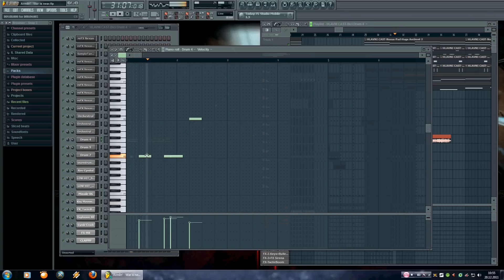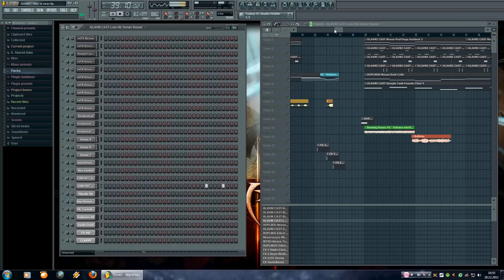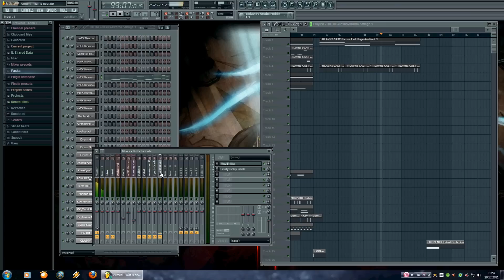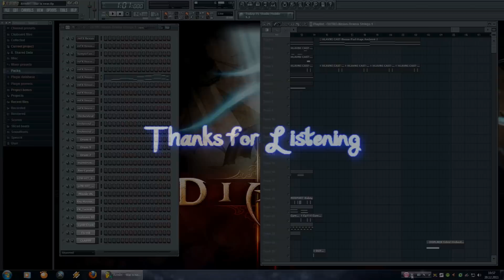Arm0r! - War is near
Hi all. Next song is here and i want again create breath-taking drama / epic song with War Atmosphere ( because its named War is near ). Why I named the song : War is near ? Because I wanted to zoom in view of the possible war stemming from the economic crisis and I hope that I did. You help mi with this Alot and If you like it, reffer to your friends and your friends to their friends. SHARE IT... Again thanks to all of you. Now in my home language ( If you want know more informations, please Translate IT from CZECH REPUBLIC to your Language )

Ahoj všem. Další song je tady a znovu sem chtě vytvořit dechberoucí (snad) drama / epickou hudbu s válečnou atmosférou v pozadí, protože se song jmenuje War is near ). Proč jsem zrovna pojmenoval song War is near ? (Válka je nedaleko), protože jsem chtěl přiblížit pohled na možnou válku pramenící z ekomonické krize a doufám, že se mi to povedlo. Pracoval jsem na tomhle songu sice jen 5 dní ( ale pracoval jsem více a déle, než kdy předtím, každý den ) a snad se Vám bude můj konečný výsledek tohoto songu líbit... PROSÍM ... Komentujte, Hodnoťte & Odebírejte mé Videa / Kanál. Pomůžete mi tím opravdu hodně a taky pokud se Vám má tvorba líbí, doporučte ji Vašim přátelům a Vaši přátelé zase jejich přátelům. SDÍLEJTE MOJÍ TVORBU ... Znovu díky Vám všem.

Nyní napíšu popis situací v písničce / songu ( Aby nedošlo k špatnému pochopení písničky )

1) Eplog - (Vyprávěč jakoby) říká - Válka je nedaleko a ekonomická krize se stává skutečným problémem, ale je příliš pozdě
2) Rozjezd první části songu - Představte si město ... zničeho nic poplašná siréna ...
3) Jdou dva velmi vysocí důstojnící k zařízení, které odjistí nukleární raketu ...
4) Vytáhnou klíče, odjistí ...
5) A začína odpočet startu Rakety (nukleární)
6) Pak jenom, krátký pohled na dům, letí raketa (mžik), žena v domě strachem křičí (krátce) a pak výbuch a chvilkové ticho.
7) Na druhé půlce země už vypukly boje, je slyšet hořící dům a boj s povzdálí, svištící kulky, řev vojáků ...

8) A v poslední řadě ( kde už je jen čistě hudba samotná, doprovázená různými nástroji ) si představte pouze pohled někde z kilometrové / dvoukilometrové výšky, kde vše leží popelem a sutinami, protože se celá civilizace zničila a pozabíjela kvůli penězům.

Info about Quality :

Audio : 44.100Hz,192 Kbit,Stereo
Video : 1440x1080, FPS : 29,970, Aspect Ratio 1,333, Quality - VBR, Format - WMV